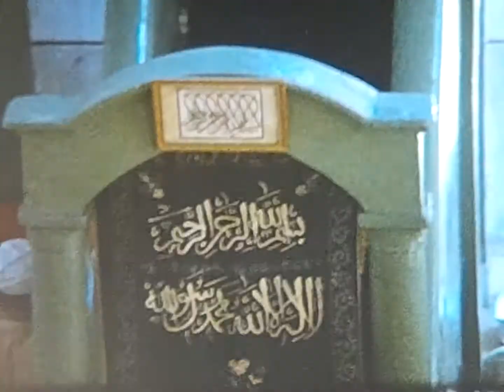Turkiet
Ingegerd och Henry